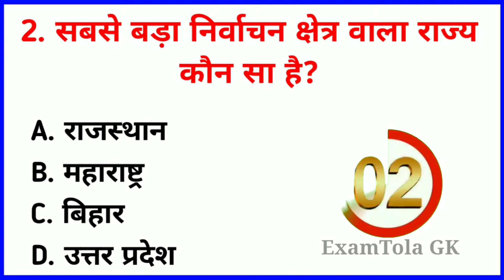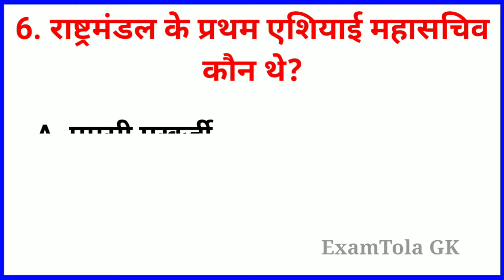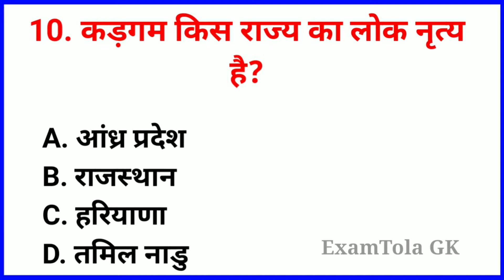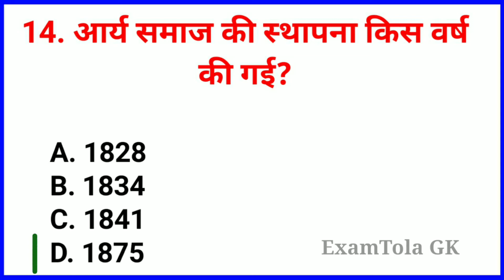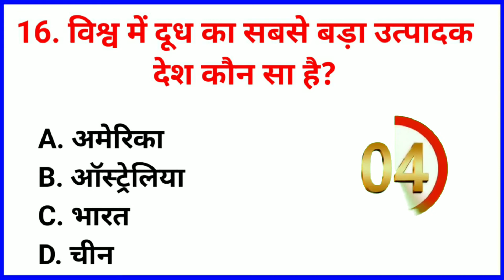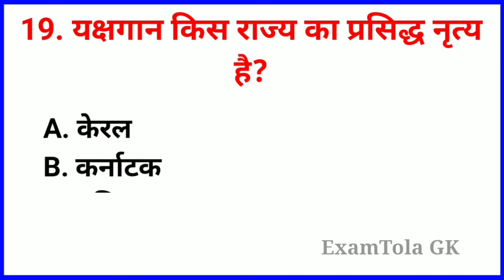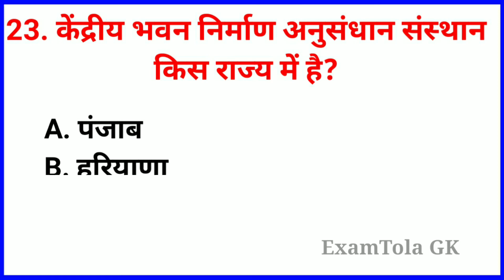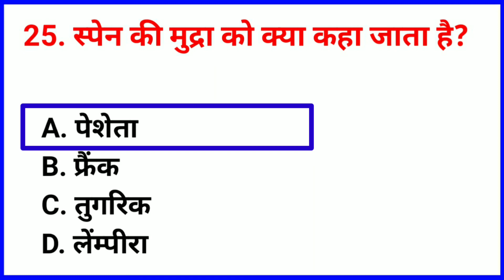Top 25 Gk Questions||GK Question || GK In Hindi || GK Question and Answer || GK Quiz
Top 25 Gk Questions||  Gk Quiz || gk questions|| Gk questions and answer || Gk in hindi ||

Your Queries 👇👇
1. GK
2. General Knowledge
3. Important GK Questions and answer for
4. Competitive Exams
5. Quiz Test
6. examtola
7. Important gk
8. Quiz test
9. competitive quiz
10. competitive general knowledge
11. GK in Hindi
12. general knowledge quiz
13. quiz questions
14. general knowledge questions
15. gk quiz
16. general knowledge questions with answers
17. gk question in hindi
18. GK Question Answer
19. India GK
20. hindi gk
21. samanya gyan
22. gk questions
23. india gk in hindi
24. 2021 gk questions and answers
25. lucent gk
26. lucent gk
27. lucent gk in hindi video
28. lucent GK in hindi
29. lucent geography in hindi
30. lucent geography
31. geography gk question
32. geography gk in hindi
33. lucent 1000 question
34. lucent 1000 prashn
35. lucent gk ka nichod
36. lucent gk important question
37. lucent gk important question in hindi
38. lucent gk important topics
39. lucent ka nichod science
40. lucent for ssc cgl
41. lucent for ssc
42. lucent for railway
43. geography gk
44. lucent mcq
45. lucent mcq in hindi
46. lucent book gk
47. gk
48. gk questions and answers
49. gk question
50. general knowledge
51. examtola gk
52. gk questions
53. g k
54. general knowledge question
55. g k questions and answers
56. gk ke question
57. question
58. general knowledge questions and answers
59. samanya gyan
60. g.k questions in hindi
61. gk question answer
62. sarkarinaukarigk​
63. gk ke sawal
64. knowledge
65. question answer
66. general knowledge questions
67. gk knowledge
68. जनरल नॉलेज
69. जीके
70. gk quiz
71. g.k
72. gk ka question
73. ips question and answer
74. gk
75. gk question
76. gk afroz
77. gk questions
78. gktoday
79.gk tricks
80. gk study adda
81. gk video
82. gk live
83. gk by kumar Gaurav sir
84. gk by khan sir
85. gk today current affairs
86. question
87. सामान्य ज्ञान
88. general knowledge ke question
89. gk knowledge
90. gk dijiye
91. general class
92. general knowledge ki video in hindi
93. general knowledge gk
94. general knowledge questions and answers
95. General knowledge video
96. General knowledge 2021
97. general knowledge for kids
98. general knowledge quiz
99. general knowledge ke question
100.
101. GK
102. gk question
103. gk questions and answers
104. general knowledge
105. g k
106. g k questions and answers
107. general knowledge questions and answers
108. gk question answer
109. g.k
110. question answer
111. question
112. जीके
113. gk
114. g.k questions in hindi
115. general knowledge questions
116. knowledge
117. general knowledge question
118. g. k
119. quiz
120. g k question
121EXAMTOLA
122. Examtola hindi
123. g  k
124. gk gs
125. gk ke sawal
126. gk ka question
127. जीके क्वेश्चन
128. gk 2019
129. gk 2020
130. gk 2021
131. gk 2022
132. बीआर जीके स्टडी
133. g.k. question with answer
134. answer
135. lucent gk
136. GK 2020
137. GK 2021
138. GK 2022
139. g,k
140. जीके के सवाल
141. gk general knowledge
142. जनरल नॉलेज
143. gk knowledge
144. gk questions and answers 2021
145. gk questions and answers 2022
146. gk questions and answers in hindi
147. GK Police
148. GK IAS
149. GK IPS
150. g. k. question in hindi
151. janral nolej in hindi
152. examtola  2020
153. examtola  2021
154.examtola  2022
155. tense
156. current affairs
157. g.k questions
158. gk today current affairs
159. जी के
160. GK
161. GK BR
162. Gk
163. gK
164. G K
165. Gk quiz
166. GK BR
167. gk​
168. G_K​
169. g_k​
170. G​.K
171. GK ki Video
172. Good sawal
173. सवाल आपके जवाब हमारे
174. GK ka सवाल
175. जीके.
176. GK.
177. BR
178. examtola  Lucent
179. GK Hindi Question
180. सवाल
181. question and answers
182. new gk question
183. new gk questions
184. hindi question
185. gk question gk question
186. answer
187. gk dijiye
188. general knowledge question answer
189. जीके जीके
190. g k 2021
191. g k 2022
192. gk gk gk
193. GK GK GK
194. जीके का क्वेश्चन
195. samanya gyan
196. GK number 1
197. GK Question
198. gk question
199. gK question
200. Gk GK gK जीके gk